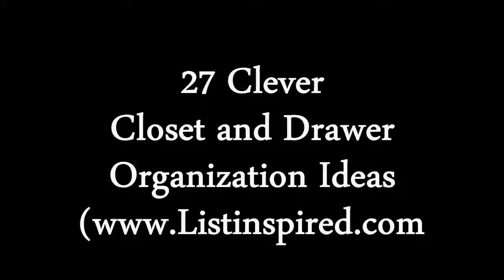27 Clever Closet and Drawer Organization Ideas